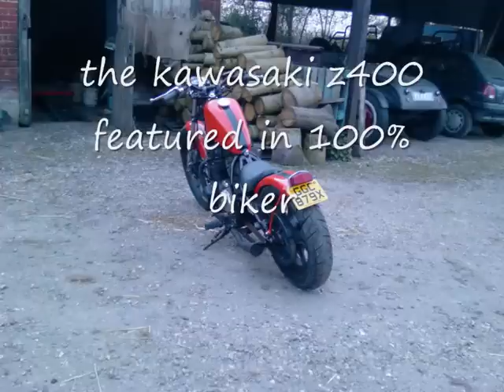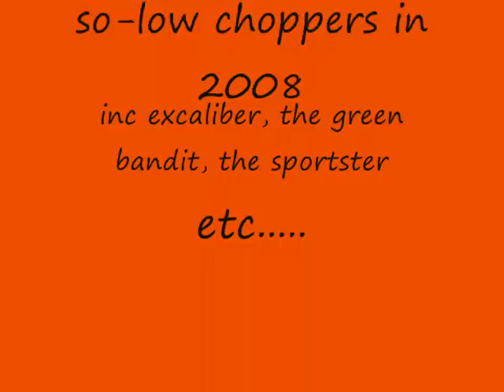so-low choppers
a random selection of bikes tikes n customs built at so-lowchopper in suffolk this yr
sorry there isnt many as all of the pictures are on the works computer